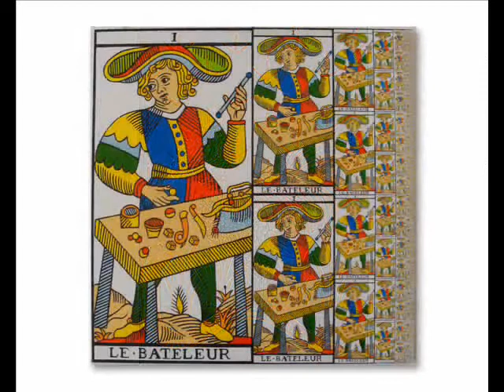Ars Maiora a Lisbona - Arte e Emoção 2011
Una selezione di opere degli artisti presentati da ARS MAIORA (associazione culturale, Milano) in occasione del carnevale 2011 di Lisbona per la mostra Arte e Emoção.
Edio Bison, Marta Boccone, Silvia Carrara, Cristiana Cattaneo, Alessandro Forte, Manuela Guglielmi, Annamaria Iodice, Mauro Lacqua, Daniela Mantegazza, Fiamma Pagliari, Ingrid Predaroli Tonesi, Flaminia Quattrocchi, Claudia Strà, Anna Tamborini, Valerio Tizzi.